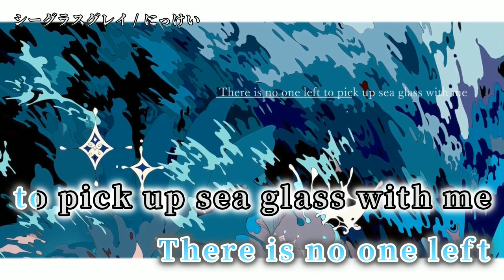【ニコカラ】シーグラスグレイ【on vocal】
詞曲 / Gt / Ba / Mix：にっけい 様